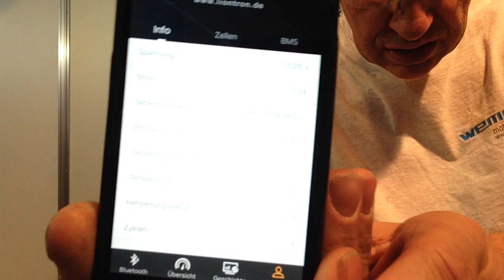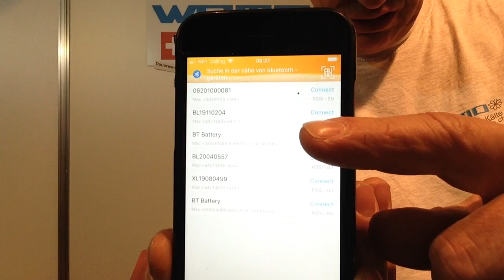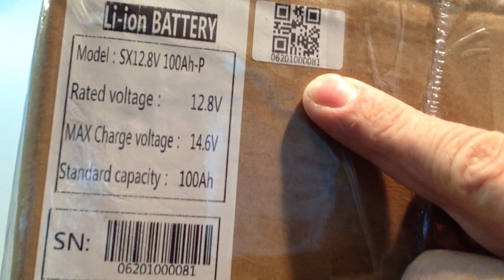Liontron LiFePO4 Arctic Batterie nachrüsten 100Ah 12,8 Volt Test Bericht Erfahrung